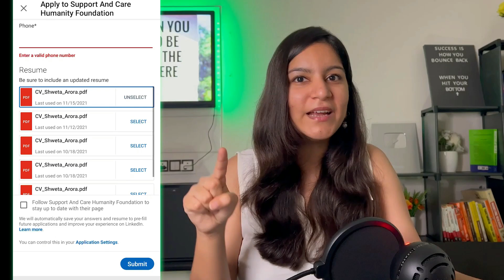How to Apply for Internship on LinkedIn | 5 Easy Steps in 5 Minutes ✅